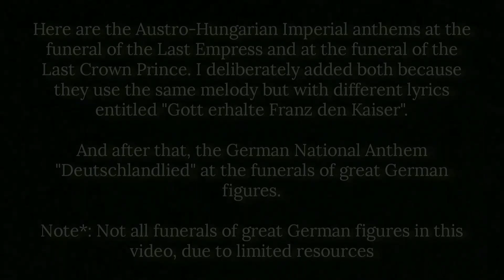"Deutschlandlied" | Germany National Anthem at Funeral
This video is the German National Anthem "Deutschlandlied" during funeral ceremonies for important figures in Germany.

At the beginning of the video there is an opening by playing a Funeral March entitled "Saul" which is always played when the coffin comes out of the funeral room to be placed outside as a final tribute in Germany.

The first two National Anthem videos were actually not included from the German National Anthem. Only because the melody used is the same with different lyrics, so I added the song entitled "Gott erhalte Franz den Kaiser" which is the Austrian-Hungarian Imperial Anthem at the funeral of the last Empress and the last Crown Prince of the Austro-Hungarian Empire.

Then after two clips showing the anthem of the Austro-Hungarian Empire in 1989 and 2011, then the German National Anthem "Deutschlandlied" at the Ceremony of important German political figures. I explained at the beginning of the video that I didn't include everything because what wasn't there meant it was difficult to find a video source that featured the moment when the National Anthem was playing.

List of clip :
Opening : "Saul" Funeral March

2 early clips : "Gott erhalte Franz den Kaiser" / Imperial Anthem.
• April 1, 1989 | Funeral of Zita von Bourbon-Parma (Last Empress of Austrian Empire)
• July 16, 2011 | Funeral of Otto von Habsburg (Last Crown Prince of Austrian Empire)

• January 3, 2013 | Peter Struck Funeral
• February 11, 2015 | Richard von Weizsacker Funeral
• November 24, 2015 | Helmut Schmidt Funeral (Inside)
• November 24, 2015 | Helmut Schmidt Funeral (Outside)
• September 7, 2016 | Walter Scheel Funeral (Inside)
• September 7, 2016 | Walter Scheel Funeral (Outside)
• January 24, 2017 | Roman Herzog Funeral (Inside)
• January 24, 2017 | Roman Herzog Funeral (Outside)
• July 1, 2017 | Helmut Kohl Funeral (Strasbourg)
• July 1, 2017 | Helmut Kohl Funeral (Speyer)
• February 22, 2019 | Jorg Schonbohm Funeral
*Full details are in the video.